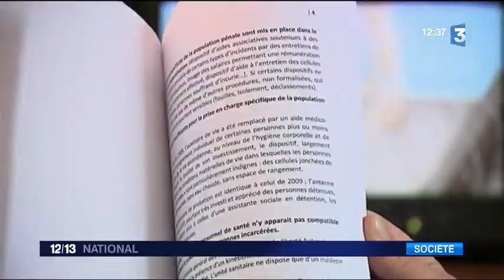Cheateau-Thierry une prison pour malades psychiatriques